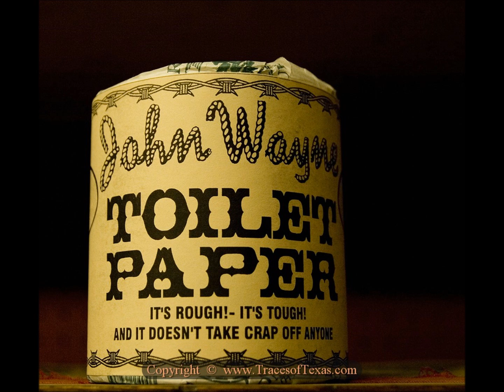CarBombs Soul Provider